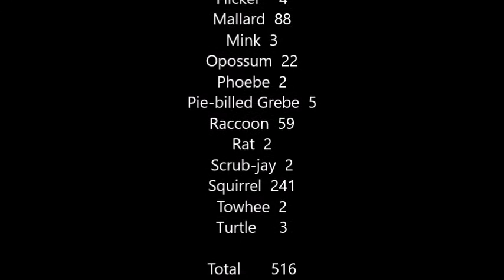Pavilion Wildlife Camera, October 2020 Summary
Along  Cole Creek as the water level changes the animal life adjusts to new food sources.

Species Quantity
Acorn Woodpecker 1
Bobcat 5
Coot 57
Deer 20
Flicker 4
Mallard 88
Mink 3
Opossum 22
Phoebe 2
Pie-billed Grebe 5
Raccoon 59
Rat 2
Scrub-jay 2
Squirrel 241
Towhee 2
Turtle 3

Total 516